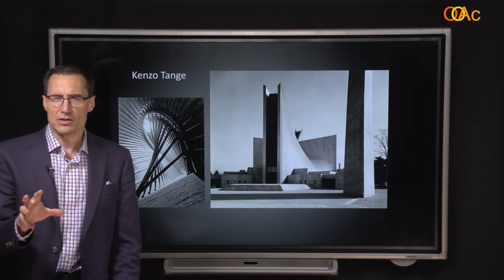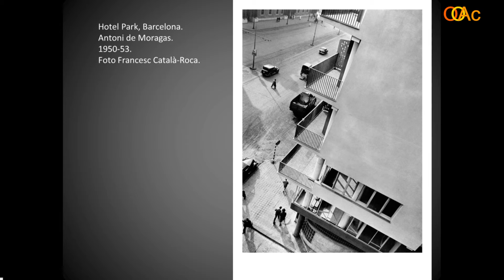OOAc-FyA 3.5. El sueño americano